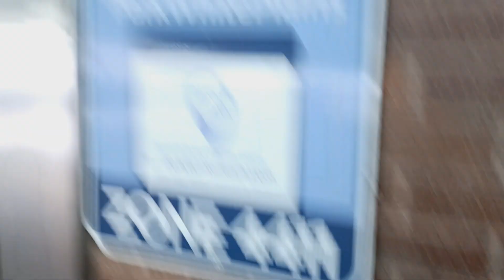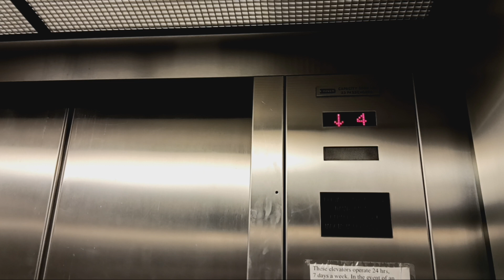Dover Banjo traction elevators at the White Plains MTA MNRR station garage (White Plains, NY)